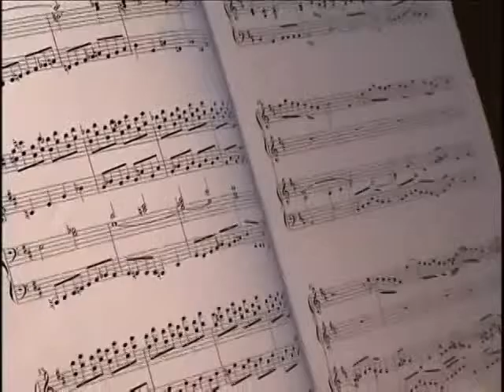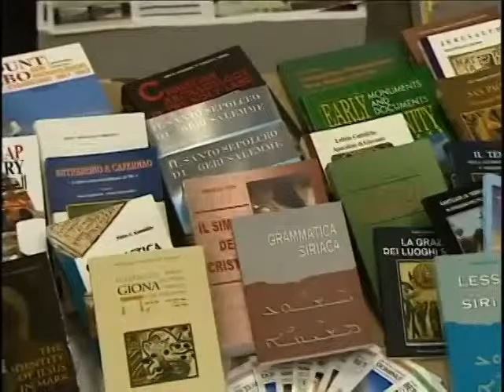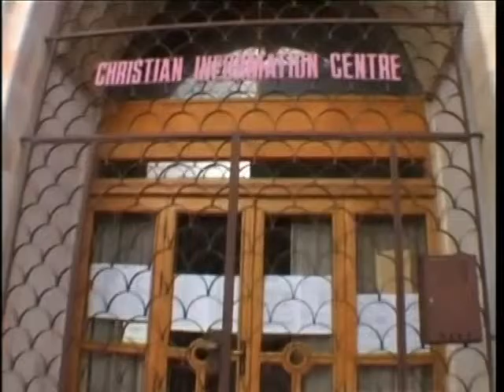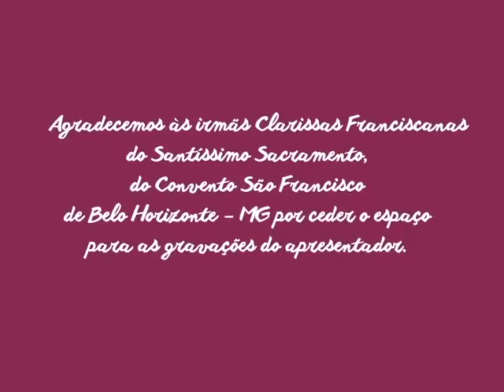Caminhos da Terra Santa - Trabalhos da Custódia